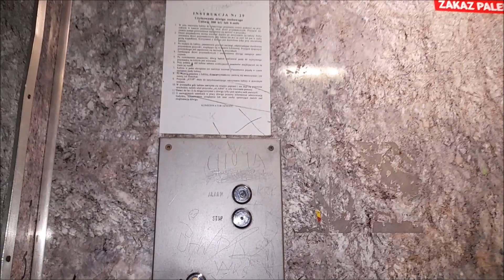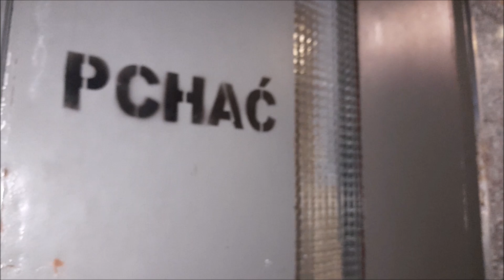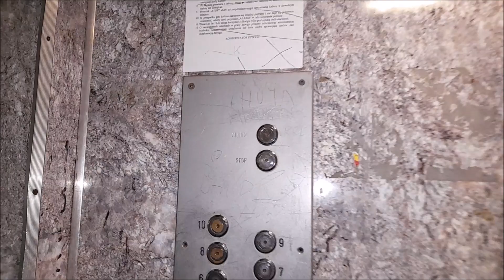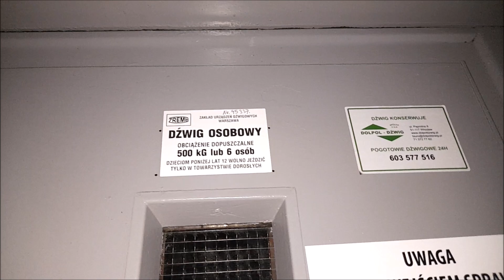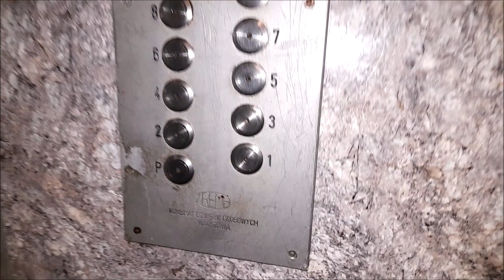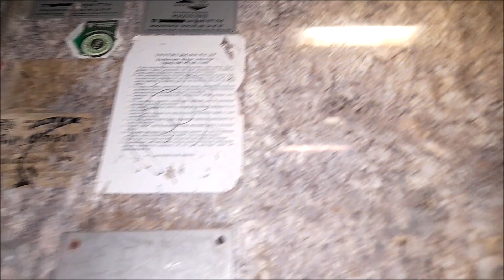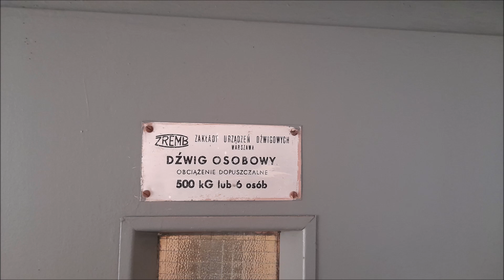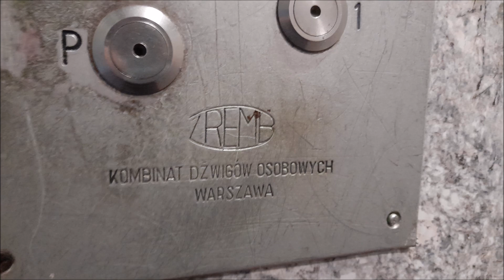2x ZREMB "Osiedlowy" z 1978 roku [*] @Rowerowa 17 & Bończyka 30, Wrocław || Różanka.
*Oba dźwigi w trakcie wymiany od 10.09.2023!*

Dwie bardzo podobne do siebie licencje, różnica jest w malowaniu drzwi szybowych i tym że na Rowerowej 17 jest lustro oraz na Rowerowej 17 na kasecie znajdziemy napis "zakłady urządzeń dźwigowych " a na Bończyka 30 jest to już "kombinat dźwigów osobowych". Co ciekawe dźwig na Rowerowej 17 miał zostać wymieniony w 2022 roku, lecz zamiast tego wyleciała Obornicka 14 która mimo to została wymieniona w 2023 roku.

Dane Dźwigów:
Piętra: 11 (0-10)
Udźwig: 6 osób / 500 kg
Rok Produkcji : 1978
Typ windy : Osobowa
Sterowanie : Zbiorcze w dół
Dźwigi konserwuje firma Dolpol-Dźwig